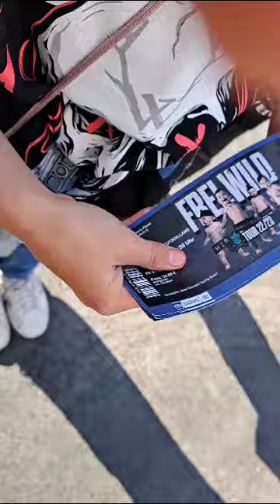FreiWild in Riesa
Video von Frank